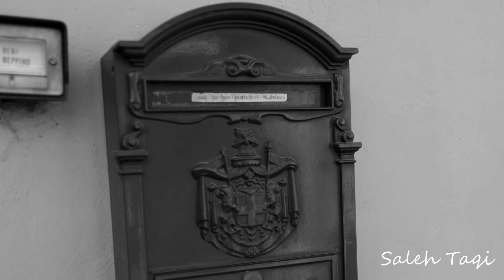Garda Italy بحيرة جاردا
Sometimes I say that the Leica camera was made for Italy and Italy only. The sea, trees, pizza, coffee and vespa are painted by Leica camera